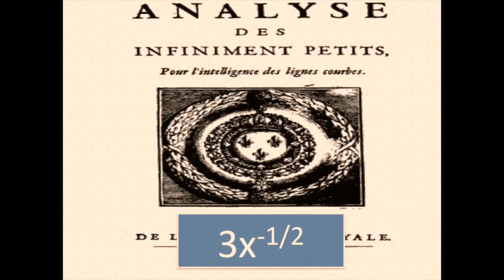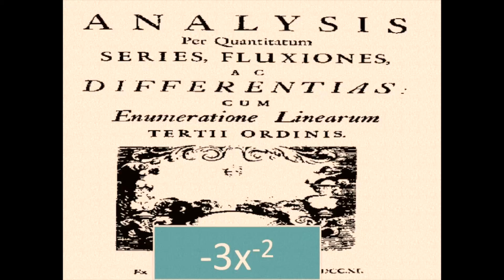Differentiation Video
A starter resource for a lesson on differentiating basic polynomial functions. Each slide has a function to differentiate; there are 12 slides in total.